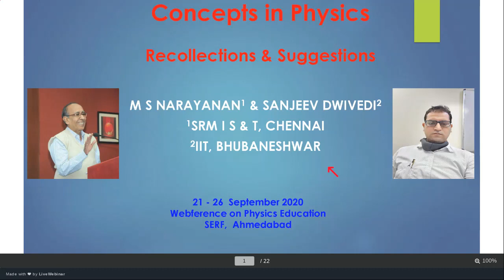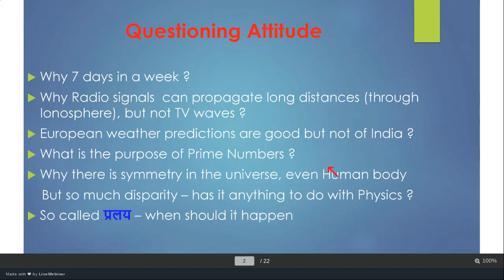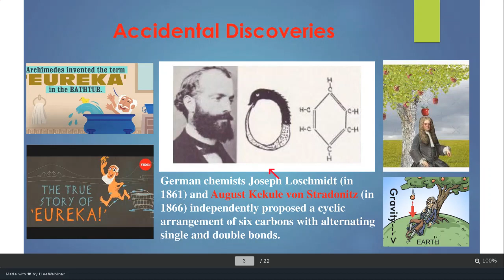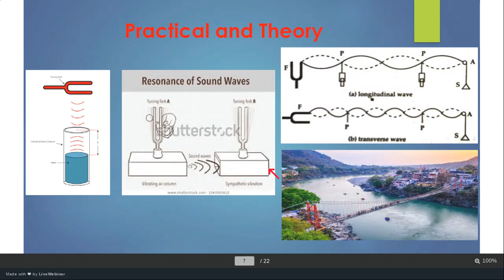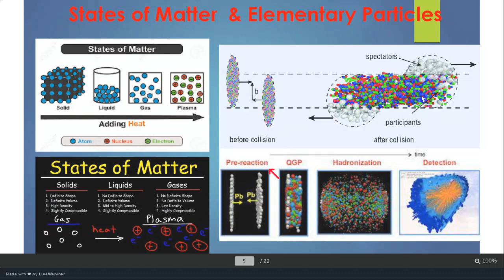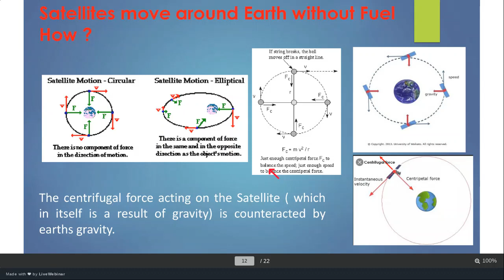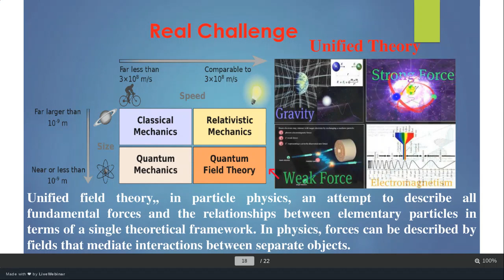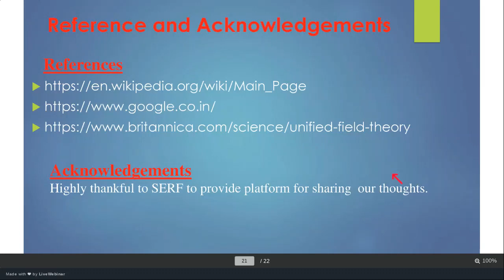M S Narayanan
It is rightly said, teaching is the best way to learn.  Personal experience in
learning at secondary level and at collegiate level is proposed to be discussed with specific examples in Physics lessons.  How my own concepts got cleared when I was requested to teach   Intermediate level Physics to  two Biology students aspiring to go for Medical, when I was studying M Sc will be touched upon. How my Post Graduate learning lacked depth and how it affected my Research will be discussed.  Most importantly, it is important that the students read also the biography of the great scientists and get motivated while reading  how the discovery took shape.  Teachers also should touch upon this aspect while  covering a subject in the form of interesting anecdotes. The emphasis on clearing doubts, without feeling shy / afraid is to be touched upon. It will be  concluded that Physics learning is indeed a bliss.